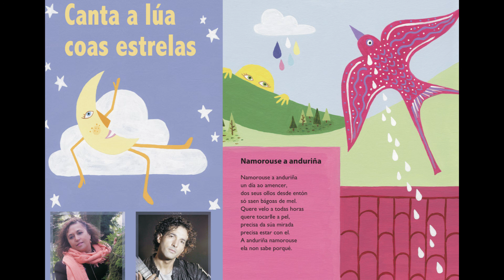06 NAMOROUSE A ANDURIÑA de Manoele de Felisa canta a lúa coas estrelas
NAMOROUSA A ANDURIÑA
Tema que se atopa no librodisco "Canta a lúa coas estrelas" do cantautor Manoel de Felisa musicando texto da escritora Rosalía Morlán.
O prólogo é do escritor Xosé Neira Vilas e as ilustracións de Isa Albela.
Participan na gravación o grupo infantil "Os Piñeiriños".
ARTISTAS: Andrea Vázquez, Conchi Martinez, Cris Terceiro, Emilio Solar, Jacobo García, Manuel Vázquez, Mateo Parra, Millán Abeledo, Pablo Vázquez, Pablo Vidal.
Ano 2014